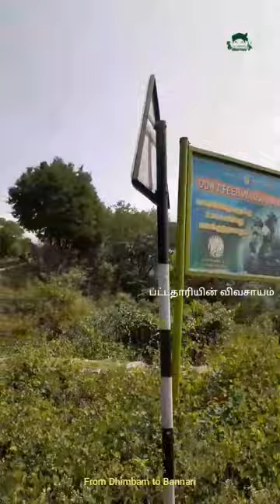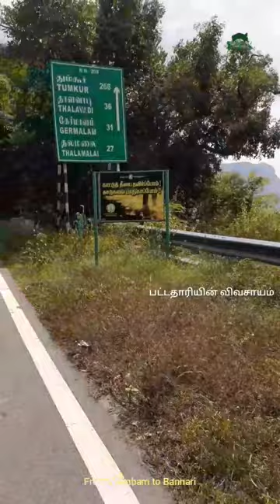Dhimbam | 27 Hairpin Bend Roads | Super Drivers | Hill Station | Bannari To Thalavaadi Road